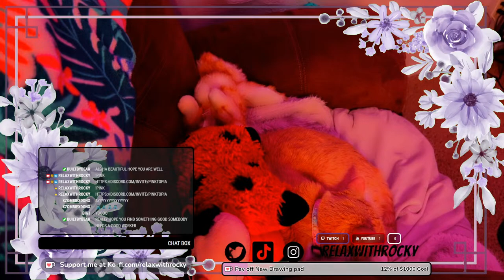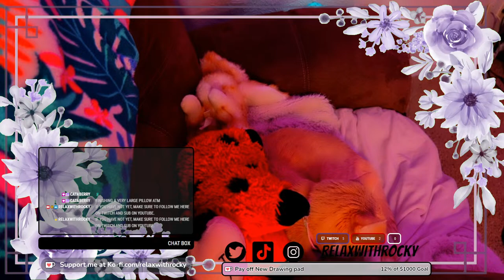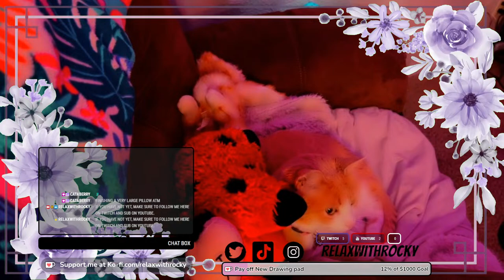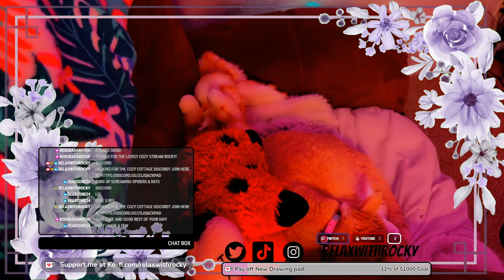Whimsical Wanders in Fae Farm - Join the Cozy Cultivation!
Join me, Rocky, as we dive into the vibrant and mystical world of Faefarm. Together, we'll cultivate magical crops, befriend fantastical creatures, and build a sanctuary of serenity. 🌾✨ In today's adventure, expect laughter, a sense of community, and perhaps a touch of fairy dust as we explore the secrets this delightful realm has to offer. Don't forget to bring your favorite comfy blanket and a warm cup of tea! 🎨 If you're new here, I'm all about creating a haven for relaxation, creativity, and gaming.